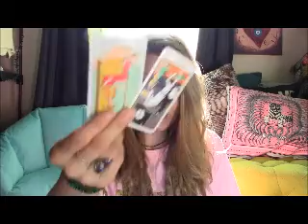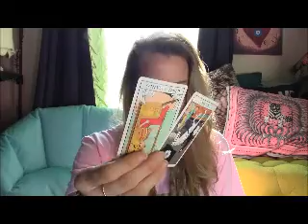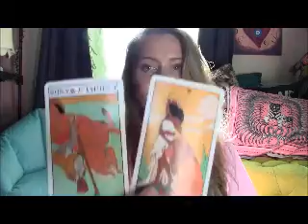DMDF Timeless; Releasing The Past To Create A More Stable And Emotionally Fulfilling Future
$MaryStellaRose